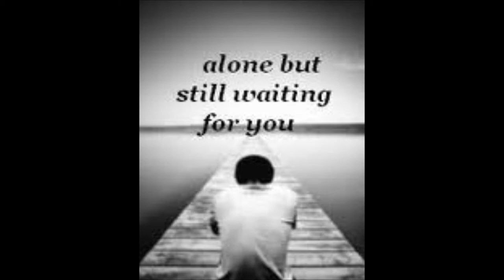NINA BAWDEN . . . TUJHY BHULA DIYA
D0 u th!nk that p3opl3s c@n f0rg3t l0v3 . .???